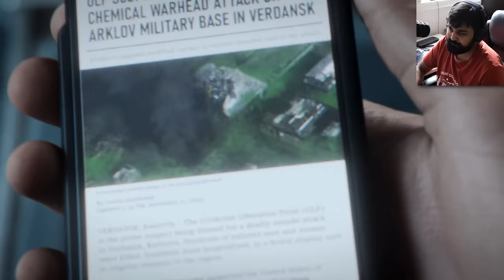"No Russian" Is The Biggest Disappointment of 2023...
Hello guys and gals, it's me Mutahar again! This time we take a look at what appears to be the new version of "No Russian", this was one of the most controversial missions at the time, how do they recreate this in new version of MW3, not very well?